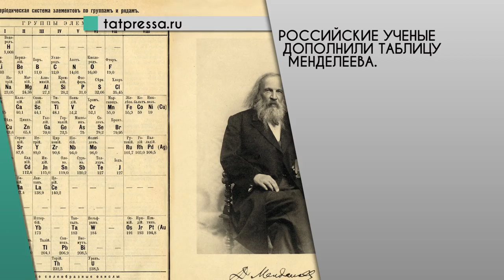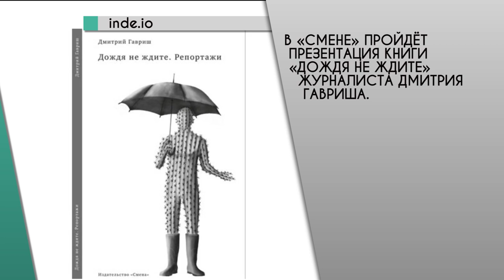Web News от 10.06.2016